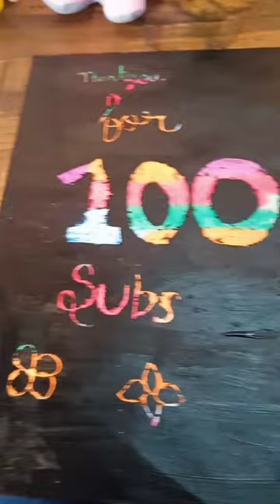Magical painting using oil pastels and poster colour